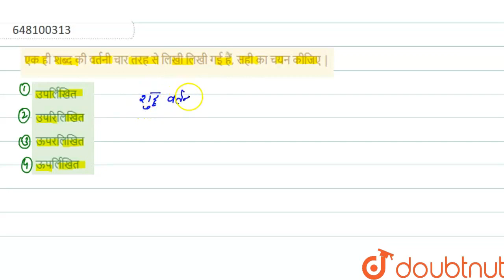एक ही शब्द की वर्तनी चार तरह से लिखी लिखी गई हैं, सही का चयन कीजिए| CLASS 14 | शुद्ध-वर्तनी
एक ही शब्द की वर्तनी चार तरह से लिखी लिखी गई हैं, सही का चयन कीजिए |
Class: 14
Subject: HINDI
Chapter: शुद्ध-वर्तनी
Board:CTET

👉 Have Any Query? Ask Us.